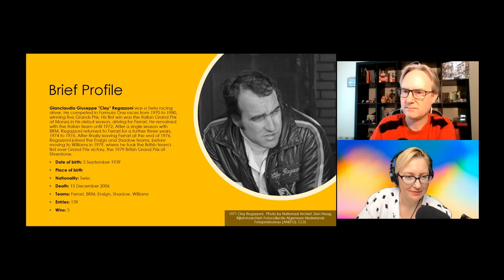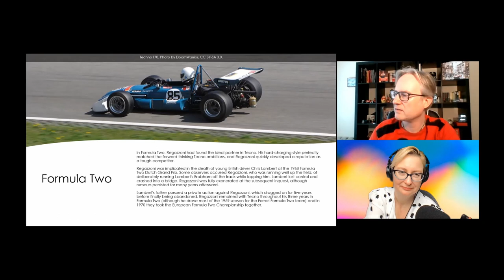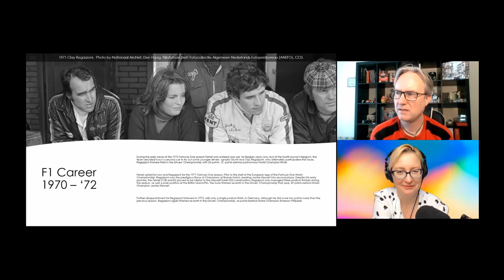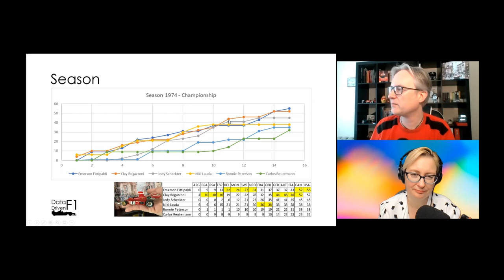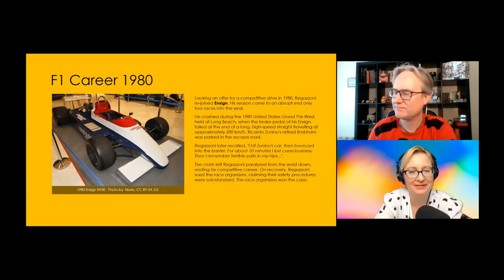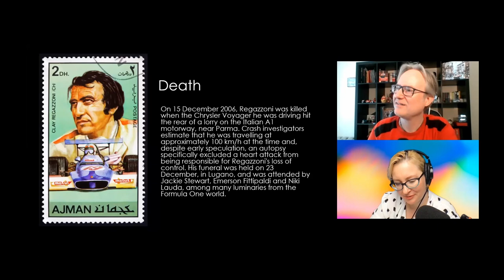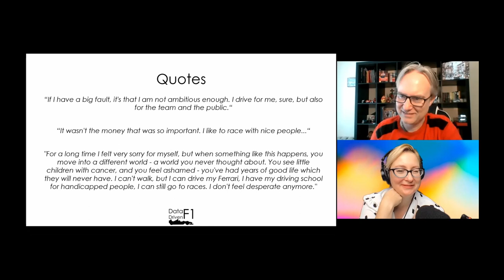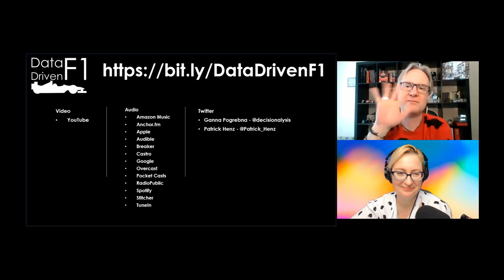Data Driven F1 Drivers: Clay Regazzoni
In this episode, Ganna Pogrebna and Patrick Henz discuss the life and career of Clay Regazzoni. The discussion touches his strong character, his driving expertise and his contribution to racing analytics.